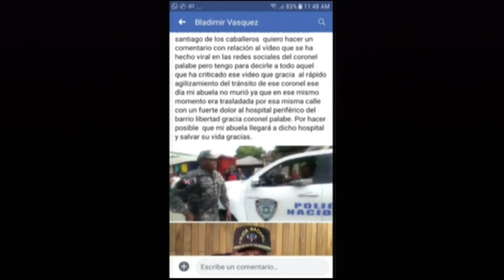Los Opinadores muestran otra versión de lo que pasó en el caso del Coronel Elías Marte Palavé